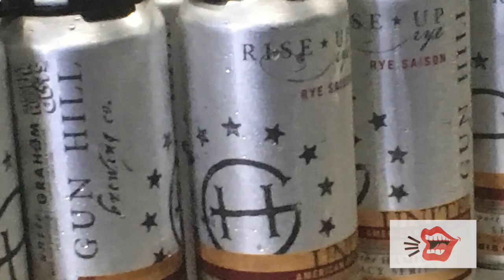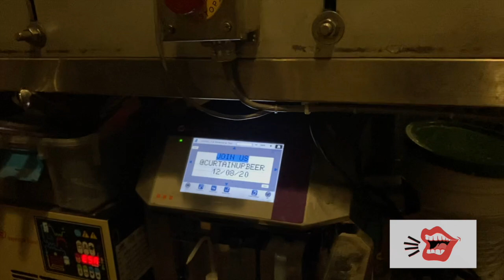How These Two Actors Are Trying To Save Broadway By Making Beer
On this new episode of Let's Talk About It, Meredith speaks with The Happy Hour Guys and Broadway actors, Jimmy Ludwig and Mark Aldrich, about their new beer, Curtain Up– Save the Arts. The new beer in the Broadway Brews six-pack is raising funds for The Actors Fund. These beers are a part of Curtain Up Initiative, which is a brew collaboration with dozens of craft breweries.

Graphics by: Marcus Heyman